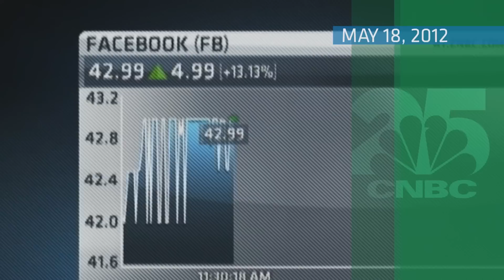The Facebook IPO | Archives | CNBC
On May 18, 2012, shares of Facebook went public. From issues with the NASDAQ IPO process, to immediate sell ratings on the stocks, the day didn't go exactly as planned. CNBC anchored "Squawk on the Street" and reported live from inside the Nasdaq MarketSite throughout the whole process.